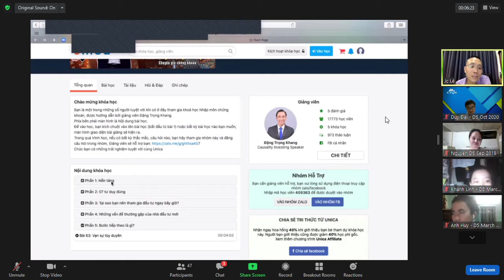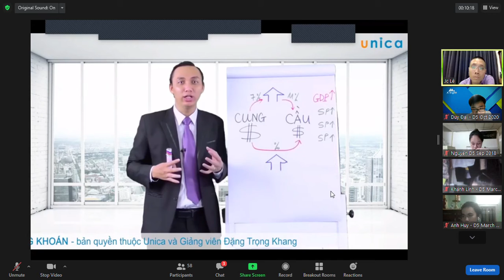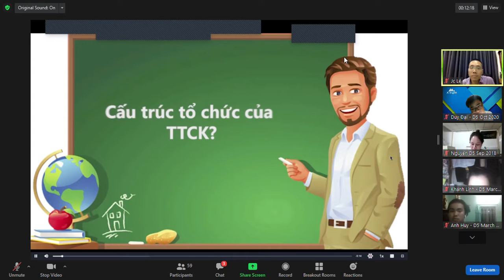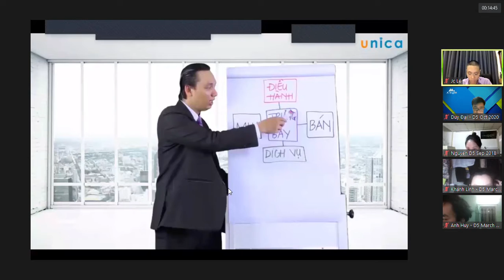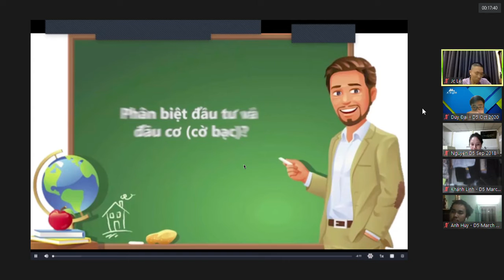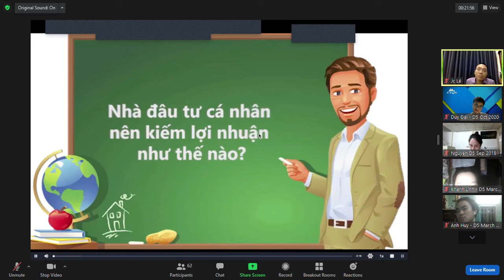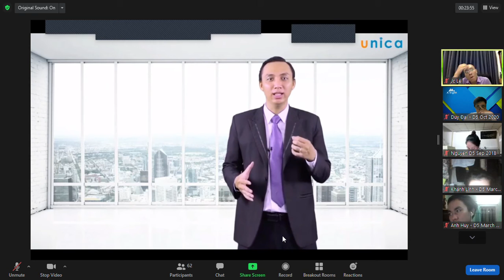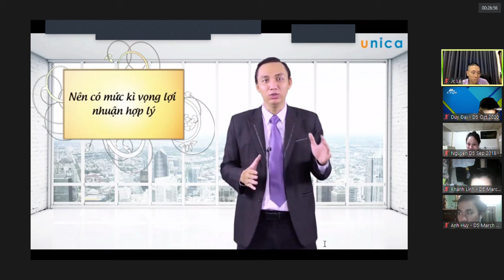Nhập môn Chứng Khoán - Phần 1